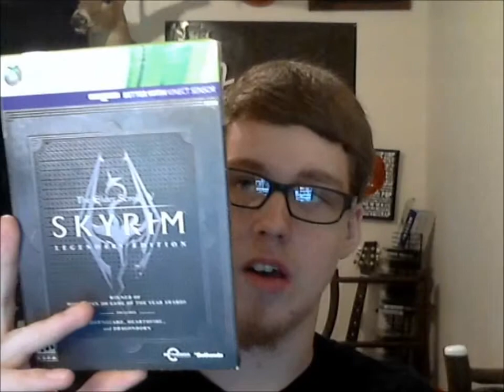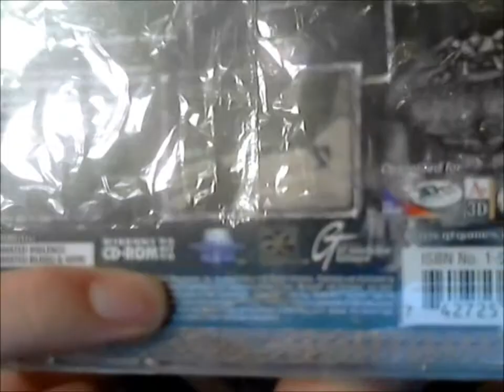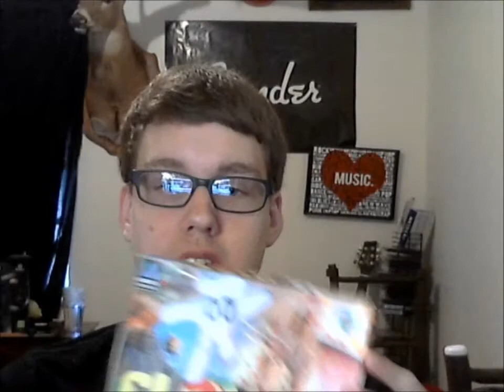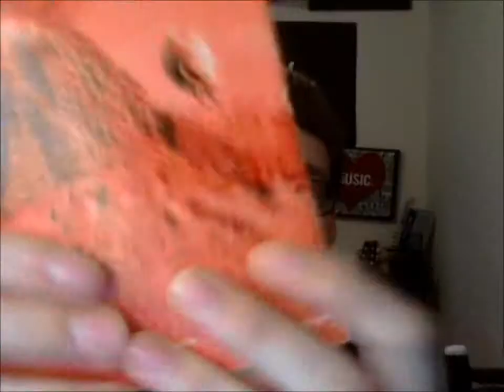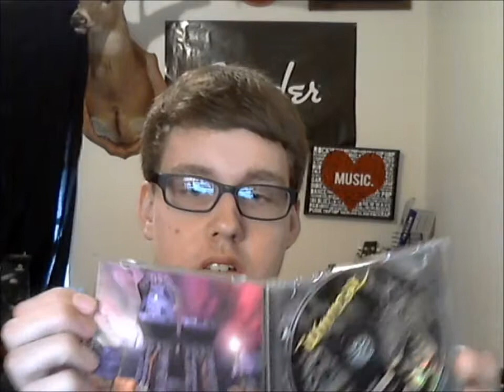Game Pickups 12-2-13